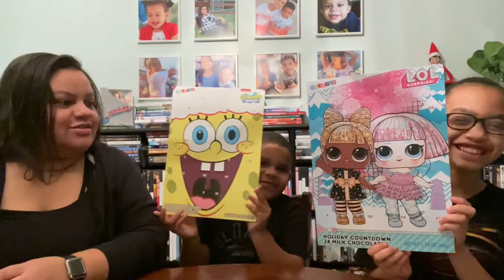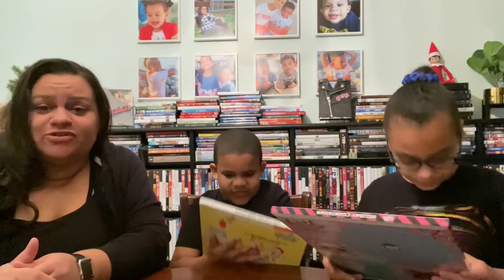Christmas Budget Tag! Advent Calendar’s w/ the Kiddos - Vlogmas with a Twist Day 9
Hi everyone! Today is day 9 of Vlogmas with a Twist! Today I am doing something a little different! I was tagged in a Christmas Budget Tag by @Mommy Trader so I decided to answer these questions along with my kiddos opening their advent calendars!

Emmy

✨For Disney Vacation Planning, contact Megan!
@GetawayWithMJ on Instagram
Let her know Budget with Emmy sent you! ☺️

✨Need Health Insurance?
Open Enrollment is now!

✨Items Used:
Camera - iPhone 11 Pro Max
Cash Tray
Phone Mount